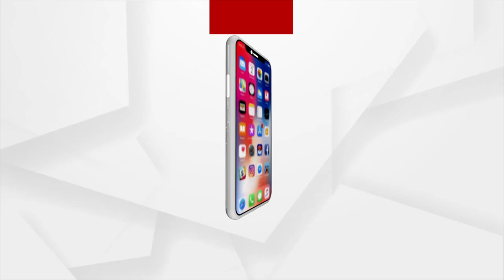A Dhamnagar Voter Slams To BJD Govt Over Huge Corruption